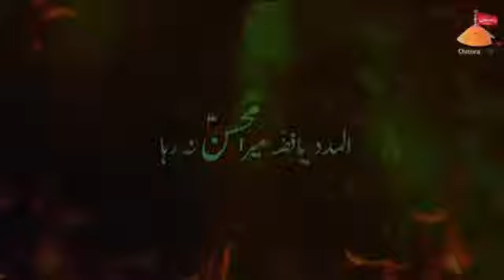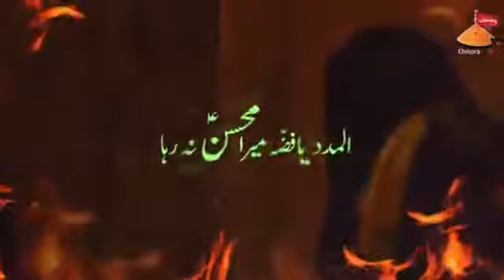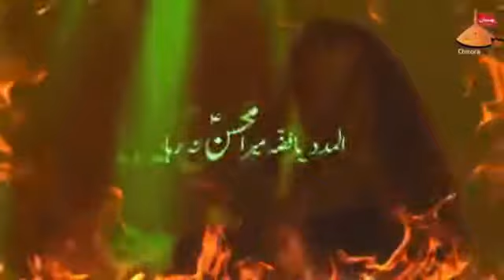al madad ya fizza | 2022 new noha | heart touching noha